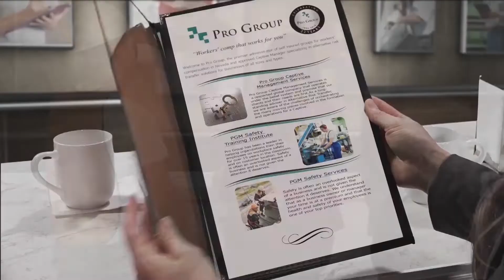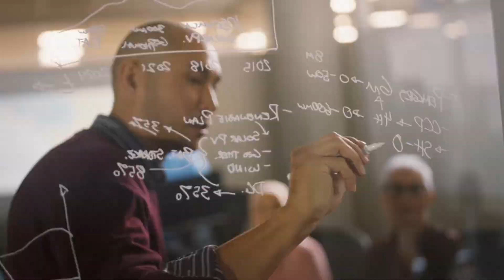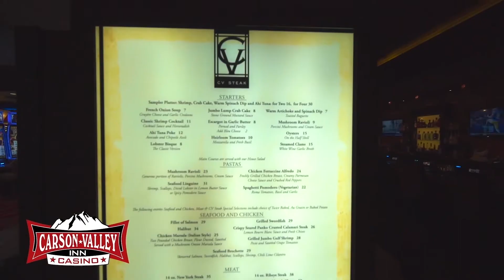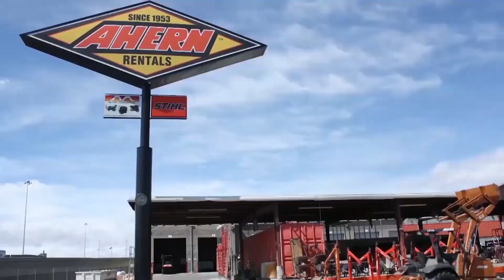Nevada Newsmakers - Aug 4, 2022 - Tim Sieber Head - aha! Business Unit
Guests: Tim Sieber Head - aha! Business Unit